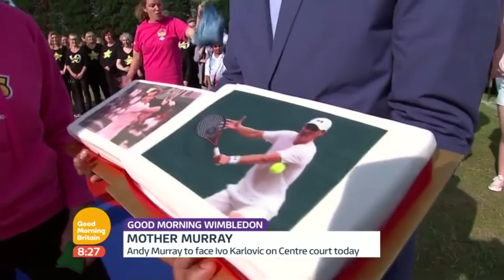Judy Murray's Andy Murray VS Karlovic Predictions | Good Morning Britain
Judy talks to Kate Garraway about both Andy and Jamie's upcoming matches.